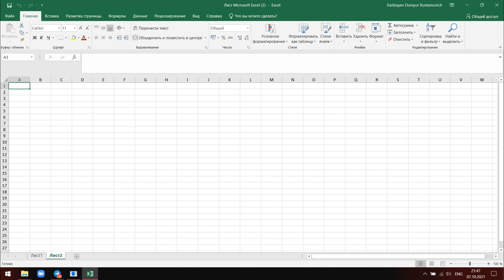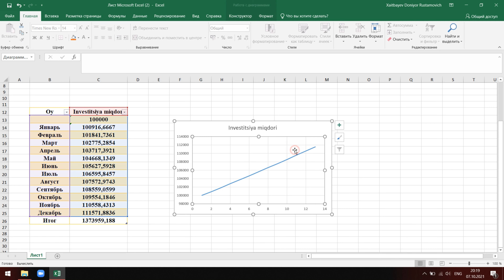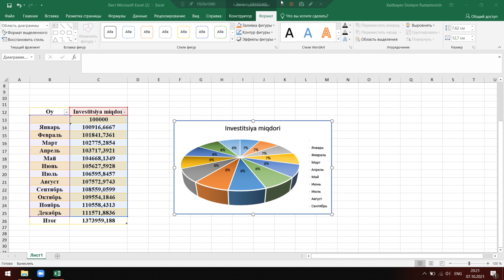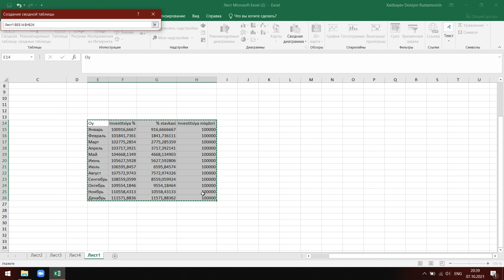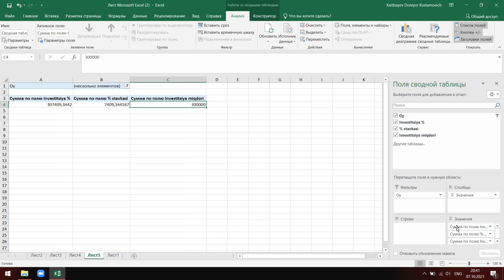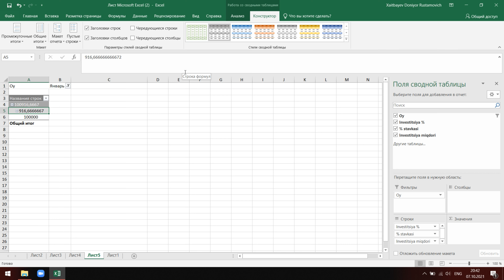Excelni o'rganish video / Excelni 0 dan o'rganish #5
Microsoft Excel (baʼzan Microsoft Office Excel deb ataladi[1]) — Microsoft korporatsiyasi tomonidan Microsoft Windows, Windows NT va Mac OS, shuningdek Android, iOS,Windows Phone uchun yaratilgan elektron jadvallar bilan ishlash uchun dastur. U iqtisodiy-statistik hisob-kitoblar, grafik vositalar imkoniyatlarini taqdim etadi. Mac OS X platformasidagi Excel 2008 ning dasturlash tili VBA (Visual Basic for Application). Microsoft Excel Microsoft Officening tarkibiy qismi hisoblanadi  va bugun Excel dunyodagi eng mashxur ilovalar qatoriga kiradi.
Ammo 1997-yil Microsoft firmasi tomonidan Excel dasturi taqdim etildi, u hozirgi kunda ham o'z sinfidagi eng quvvatli dastur hisoblanadi. Shubha yo'qki, Excel eng ommabop dasturlardan biridir. Bu dastur ixtiyoriy axborotni (matnlar, sonlar, sana va hokazolarni) qayta ishlab chiqish va saqlash imkonini beribgina qolmasdan, balki qilgan ishingiz natijasini bezash, ko'rgazmaliroq ko'rsatish va chop etish imkoniyatini beradi. Bunda siz WinWord dasturidagi tahrirlash vositalaridan foydalanishingiz mumkin. Dastlab Excelning ommaviy imkoniyatlarini o'zlashtirish qiyin emas, ammo dasturning murakkabligi va imkoniyatlarining juda kengligi sababli ular bilan tanishish uzoq davom etishi mumkin, binobarin, aynan ish jarayonida uning yangi-yangi imkoniyatlarini ko'rish mumkin.
Elektron jadvallar hayotning har xil sohasida uchraydigan, hisob va iqtisodiy masalalarni echishda, jumladan, oldindan tayyor bo’lgan ma’lumotlarni tezkor ravishda qayta ishlab chiqishda yoki sonli xisobotlar bilan ishlash kabi keng ko’llamli masalalarni echishda qo’llaniladigan o’ta qulay vosita hisoblanadi. Yuqorida ta'kidlanganidek, 1982-yil Microsoft CP/M tizimlarida juda ommabop bo'lgan ilk jadval protsessori Multiplanni  bozorga chiqardi, ammo u MS-DOS tizimlarida Lotus 1-2-3 dasturidan ortda qolardi. Excelning ilk versiyasi Mac uchun mo'ljallangan edi va 1985-yil chiqarilgan, Windows uchun versiyasi esa 1987-yil noyabrda ishlab chiqilgan. Lotus Windows uchun dasturini moslashtirishga shoshilmadi bu esa 1988-yildan Excelning undan o'tib ketishiga sabab bo'ldi. Microsoft har bir yangi versiya uchun o'z mavqeyini mustahkamlay boshladi. Windows platformasiga mo'ljallangan hozirgi versiyasi Excel 16, Mac OS X uchun esa Microsoft Excel 2012 dir.

Boshida Excel nomi bilan bog'liq muammo paydo bo'ldi, negaki boshqa kompaniya shu nomdagi dasturlar paketi bilan savdo qilardi va Microsoftni sudga beradi. Shu sababli bundan buyon Microsoft har qanday hujjatlarda dastur nomini Microsoft Excel deb yuritishga majbur bo'ladi. Keyinchalik Microsoft kompaniyasining shu nomdagi dasturlarni sotib olishi natijasida muammoga barham berildi. Kompaniya dasturning qisqartmasi sifatida XL harflaridan foydalanishga qaror qildi va bu hozirgacha davom etmoqda, Excel faylarini kengaytmasi esa  — .xls. Birinchi jadval muharrirlari bilan taqqoslaganda Excel foydalanuvchiga keng imkoniyatlarni taqdim etadi.

Excel foydalanuvchiga ekraning o'zida jadvalning ko'rinishini, shriftlar, belgilar va katak tashqi ko'rinishini  o'zgartirish imkonini bergan ilk jadval muharriridir. Yana u kataklarning aqlli hisobini chiqarib beradigan dastur edi.

1993-yilda ilk marotaba Microsoft Office'ga birlashtirilish munosabati bilan  Microsoft Word va Microsoft PowerPoint Excel'ga monand grafik interfeysga ega bo'lishdi.

1993-yildan boshlab Excel tarkibiga Visula Basic'ga asoslangan Excel masalalarini avtomatlashtirish imkonini beruvchi  dasturlar uchun Visual Basic dasturlash tili kiritiladi. VBA foydalanuvchi bilan aloqa qilish formalarini yaratishga imkon beradi. Bu til DLL (ing. Dynamic Link Library - dinamik kutubxona)ni qo'llashi (yaratishi emas) mumkin.

VBAning funksionalligi Excelni makroviruslar uchun oson nishonga aylantirdi. Bu antivirus mahsulotlari ularni topishni o'rganmagunlarigacha katta muammo bo'lib qoldi. Shu sababli Microsoft quyidagi himoya turlarini tanlash imkonini o'z dasturiga qo'shdi